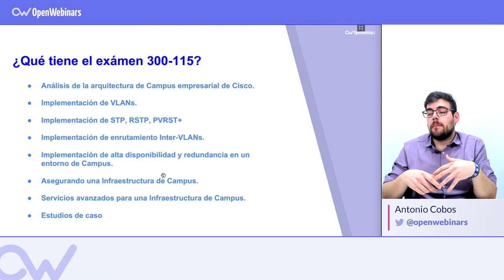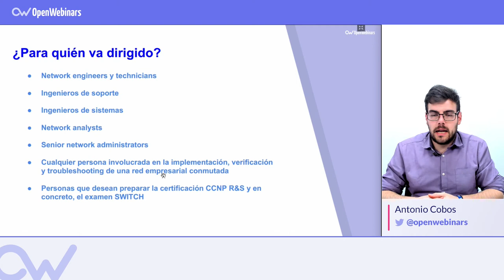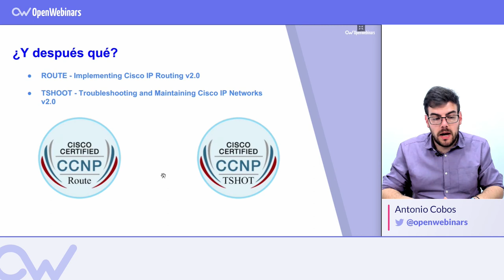CCNP 300-115: ¿Cómo es el examen?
Te contamos cómo es el examen para obtener la certificación CCNP 300-115 Switch de Cisco, sus características principales, a quien va dirigido y que podemos hacer una vez conseguido para seguir mejorando nuestro perfil profesional.

Índice:

1. Características del examen - 0:10
2. Qué incluye el examen - 1:11
3. A quién va dirigido - 1:37
4. ¿Y después qué? - 2:22
5. Formato del examen - 3:04